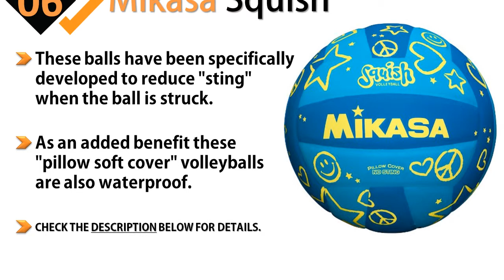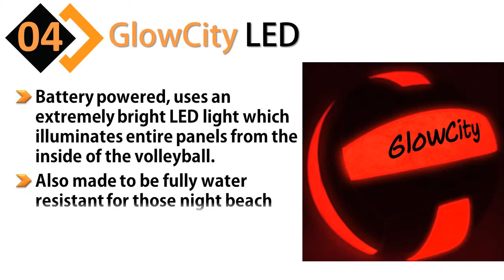Top 7 Best Volleyballs Reviews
Welcome To watch The Top 7 Best Volleyballs Reviews. You can choose your Best Volleyballs.

7. Baden SkilCoach HeavySetter
6. Mikasa Squish
5. Molten FLISTATEC
4. GlowCity LED
3. Spalding King
2. Wilson Soft Play
1. Tachikara SV-MNC